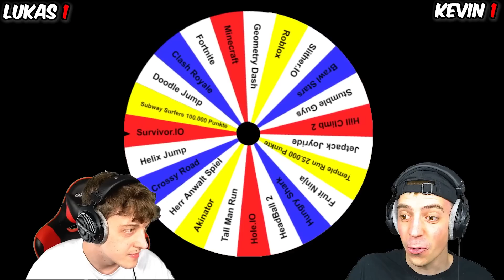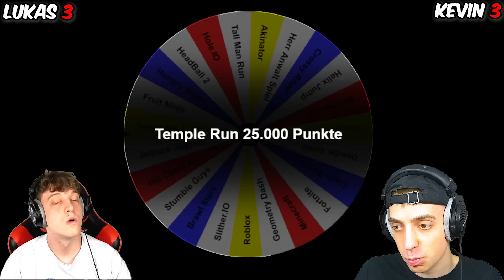XXL TODES GLÜCKSRAD BATTLE! ClashGames VS Lukas! 😱 (eskaliert)